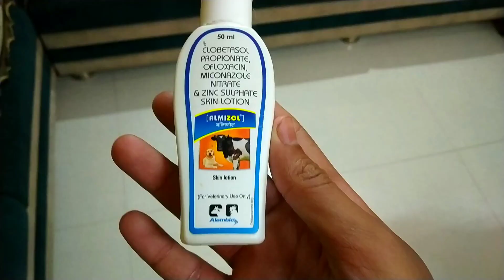Har koi dog paal nhi sakta 💯 | vlog | Simbhu G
Keywords related to video:

dog video
vlog
Dog family vlog
Labrador dog vlog
labrador retriever
dog videos
labrador
Daily vlog
Blogging